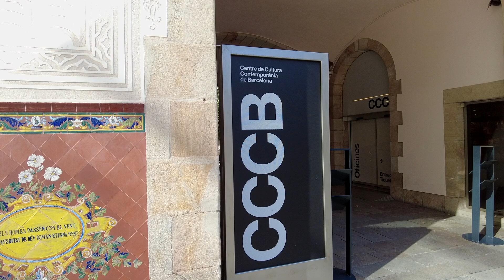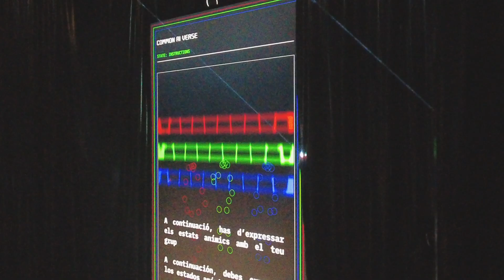Exploring Art and AI: Common-AI-Verse at CCCB with ESPRONCEDA, Institute of Art and Culture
Discover how the Common A.I. Verse project explores the intersections of art and artificial intelligence. This video highlights, ESPRONCEDA, Institute of Art and Culture’s participation in the AI exhibition at the CCCB last March 2024 in Barcelona. Through creative collaborations and pioneering insights, this initiative sheds light on AI's potential in contemporary art and culture.